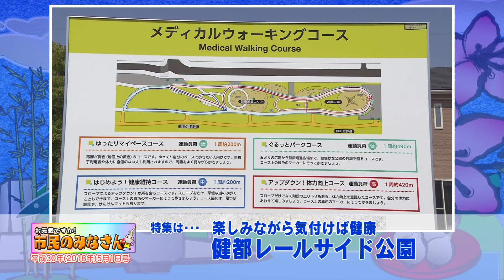平成30年5月1日号吹田市広報番組「お元気ですか！市民のみなさん」ダイジェスト版